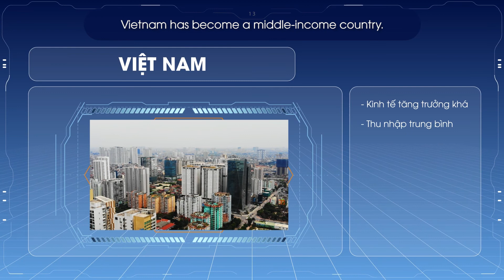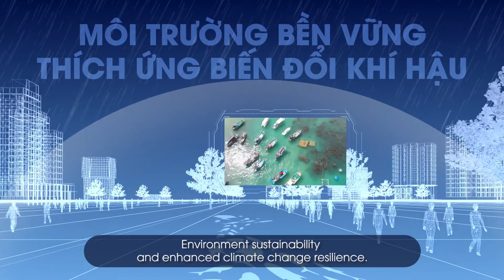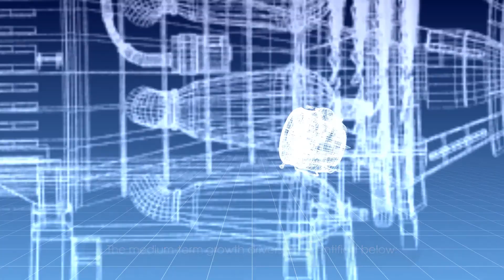Khung chính sách Kinh tế Việt Nam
Trong lời tựa, Thủ tướng Nguyễn Xuân Phúc cho biết, Khung chính sách kinh tế Việt Nam gửi đến cộng đồng doanh nghiệp, các tổ chức quốc tế, các nhà quản lý và mọi người dân Việt Nam một thông điệp rõ ràng.

Khung chính sách kinh tế Việt Nam là tài liệu do Bộ Kế hoạch và Đầu tư biên soạn, tổng hợp các chủ trương chính sách của Đảng và Nhà nước, cập nhật các xu thế diễn biến mới của thế giới và tham khảo Báo cáo 2035 nhằm giới thiệu chính sách phát triển của Việt Nam trong trung và dài hạn, đồng thời trả lời câu hỏi “Việt Nam đang ở đâu, cần làm gì và như thế nào”.